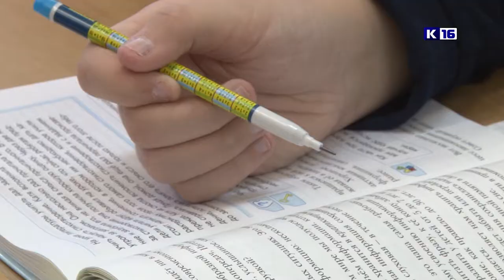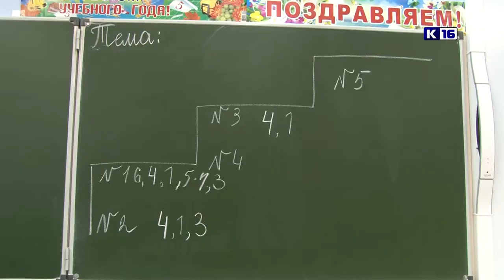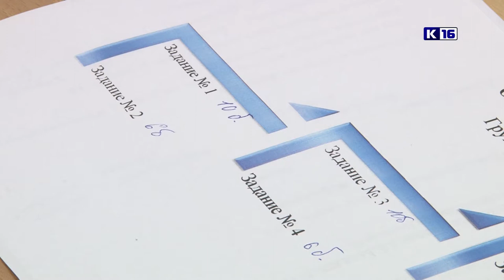Победители "Школы Росатома"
В Новоуральске подвели итоги конкурсной программы проекта «Школа Росатома». В финале приняли участие более 70 педагогов из 11 городов-участников сетевого проекта. Наш город на заключительном этапе конкурса представляли трое учителей и четверо воспитателей, двое из которых были удостоены звания победителей.